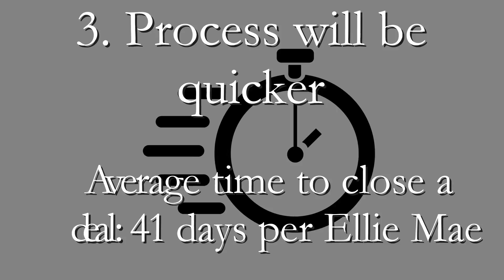5 Reasons To Sell Your Home In Massachusetts This Summer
This summer could be the perfect time to sell your house in Massachusetts. Check out my 5 reasons why now is the time to sell your house!